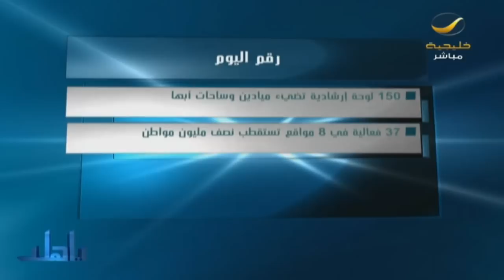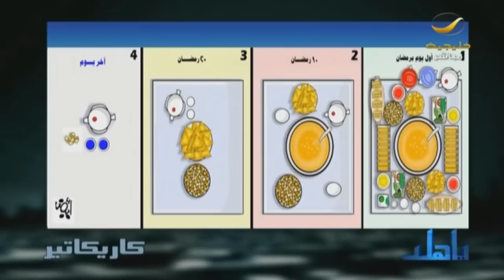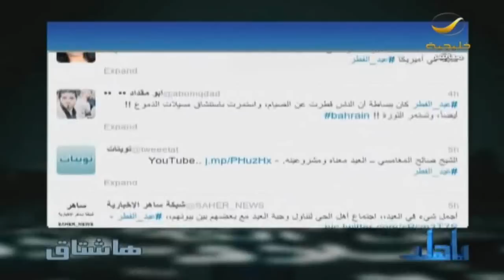برنامج ياهلا 19 اغسطس 2012